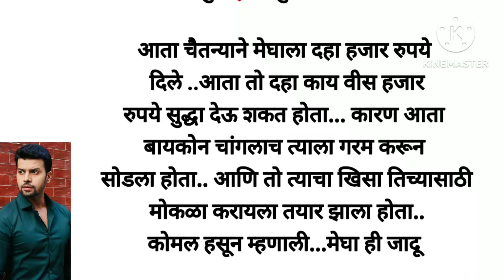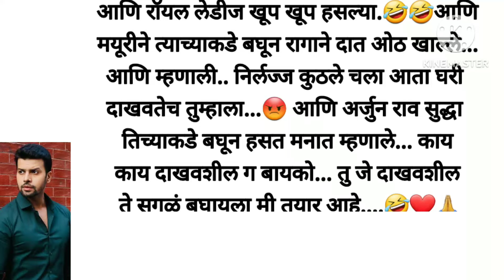अर्जुन 💕 मयुरी भाग - २०६ |love story|story marathi|moral story|मराठी सुविचार|motivational story